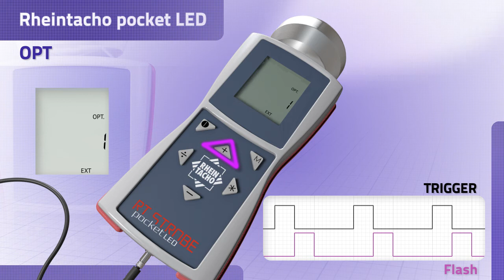Rheintacho Pocket Strobe LED / 18 OPT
Trigger signal edge selection. 0 = positive edge, 1 = negative edge. With this option, the polarity
of the trigger signal can be defined.